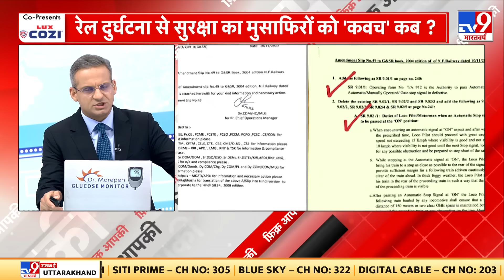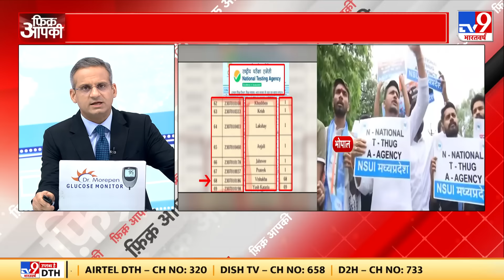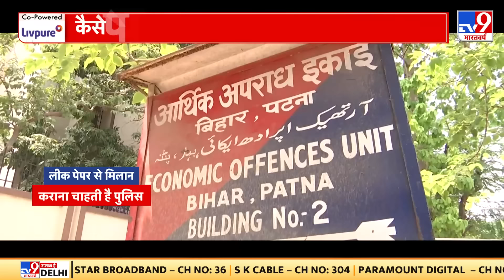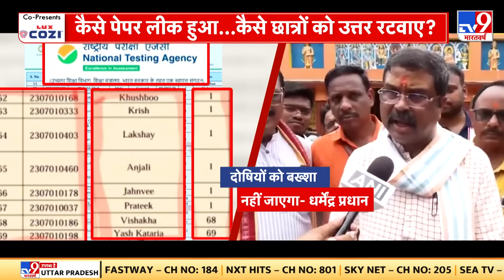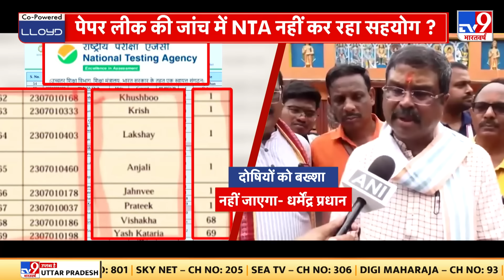Fikr Apki Full Show: हिज्बुल्लाह को मिटाने के लिए Israel की नेवी रेडी | Netanyahu